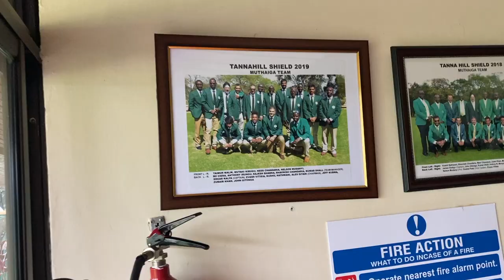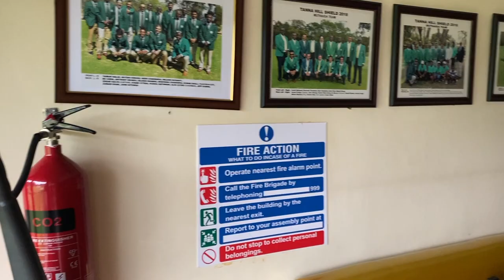Professional vs. Amateur | Course Vlog Match in Kenya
Welcome to this pro vs. amateur golf match in Nairobi, Kenya, held at one of the top private country clubs in the country, Muthaiga Golf Club. I had the great pleasure of connecting with my friend Jeff Kubwa, an experienced professional golfer and instructor, to play him in a course vlog match at his home track. Jeff was an excellent host and this was my first time playing golf in Kenya. I hope that it is far from my last - everything about this experience was top notch and I felt right at home. How will I fare against the Kenyan pro who recently competed in a European tour event in Nairobi?